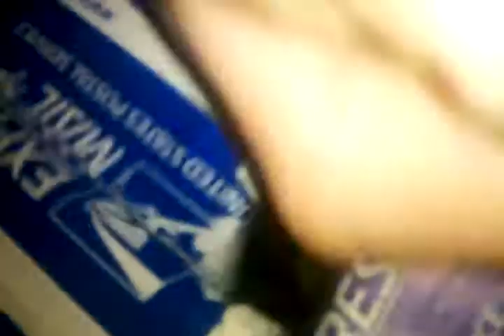December 24, 2010 11:05 PM